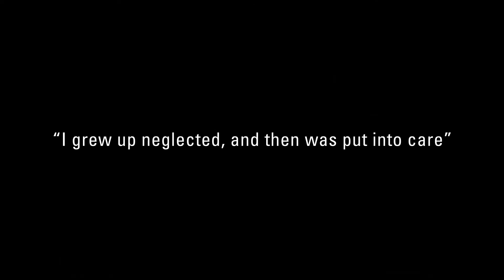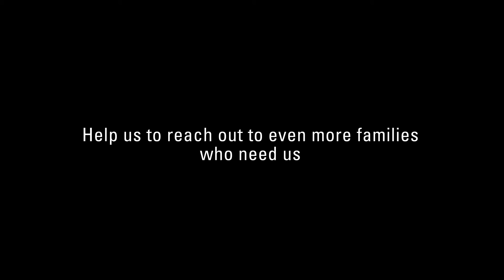Telling Their Stories Trailer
On the 3rd September 2015, the seven Greater Manchester Home-Starts are launching their 'Telling Their Stories' campaign at The Lowry, Salford Quays.